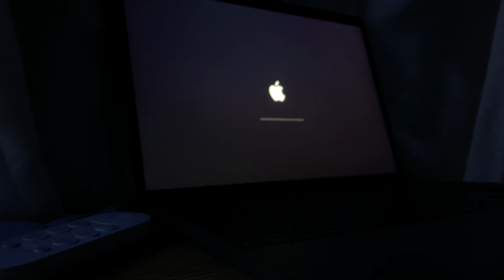How to force restart your MacBook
Fuck (COPPA)